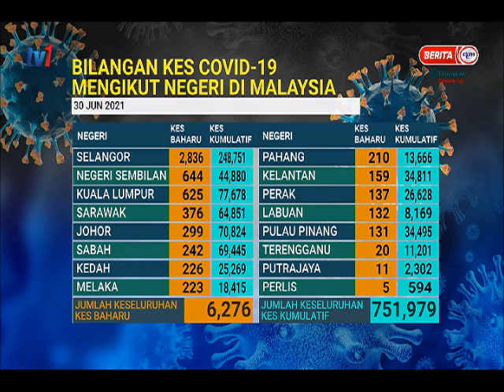30 JUN 2021 - BERITA PERDANA - SITUASI KES COVID-19 DI MALAYSIA